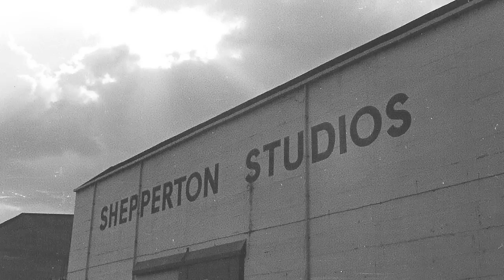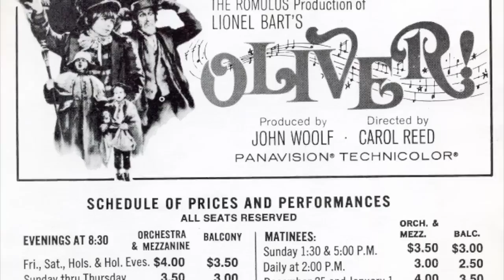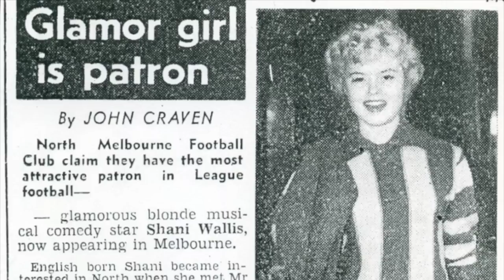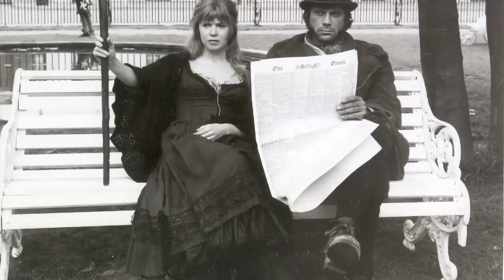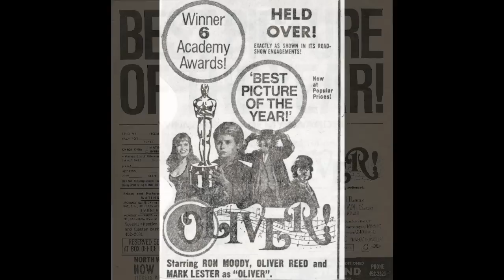Documentary on the making of Carol Reed's OLIVER! Rare 1968 interview SHANI WALLIS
Rare vinyl radio recording made towards the end of shooting the british film musical OLIVER!  Actress Shani Wallis shares her thoughts and emotions about the project, getting the role, her cast members and director Carol Reed.